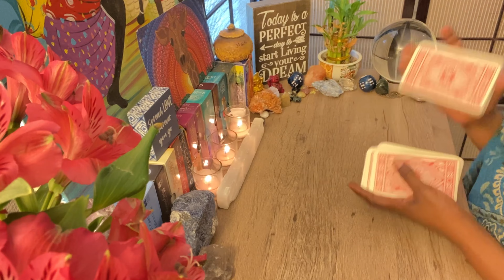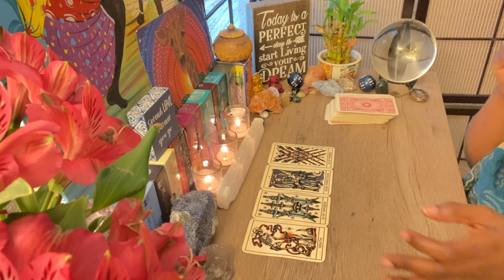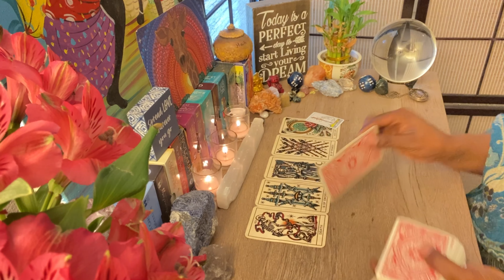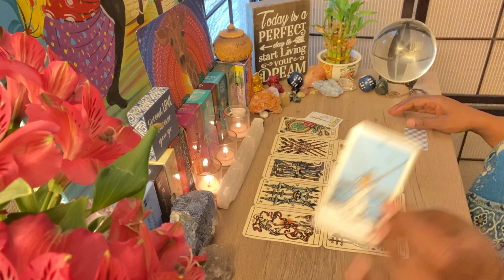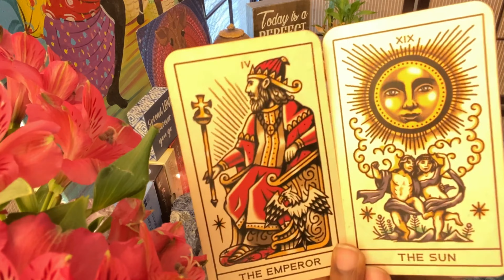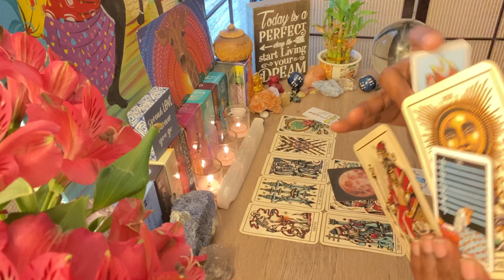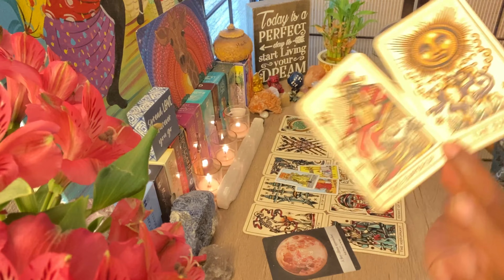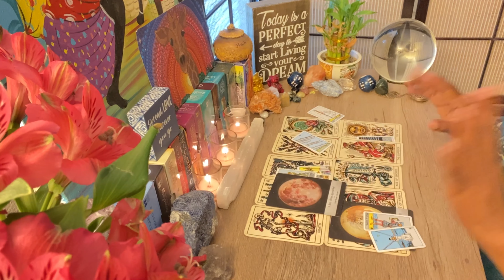CANCER "Bag Lady, You Gonna Hurt Your Back" | TIMELESS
HEALING BRACELETS
GEMSTONE NECKLACES:
PASHMINA SCARVES - On Sale Now
Get positive affirmation videos 🌸
Intuition Practice sessions are open!
HERBAL REMEDIES - CHECK OUT BLENDED ROOTZ!